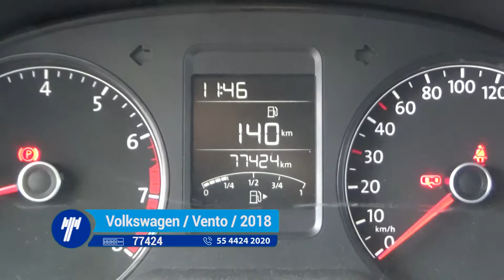Volkswagen / Vento / 2018- JT107077